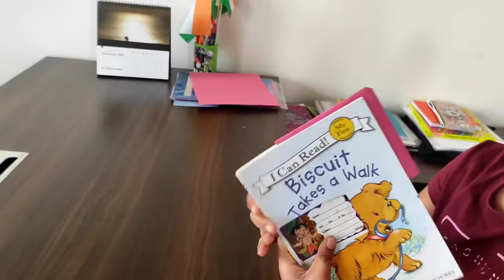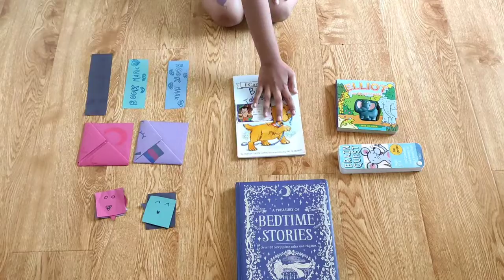Happy sales day